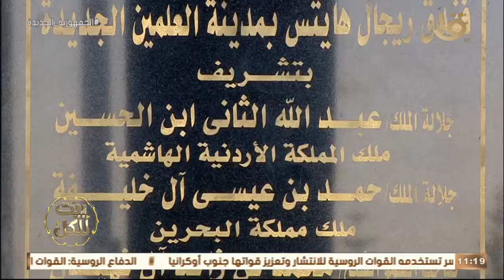بيت للكل | لقاء مع معالي وزير الخارجية الأسبق محمد العرابي